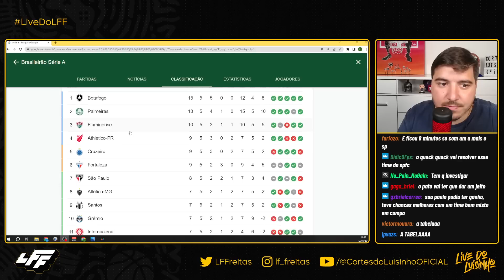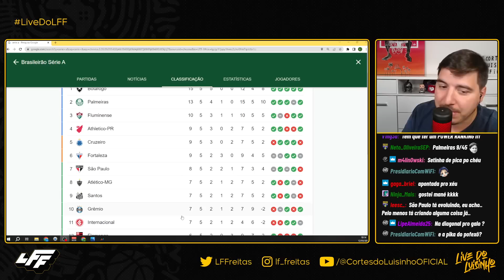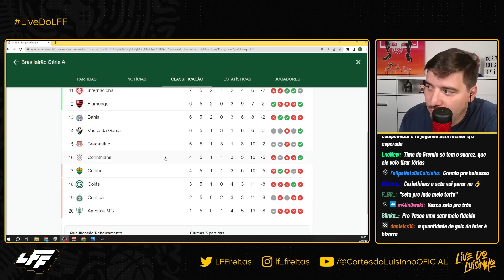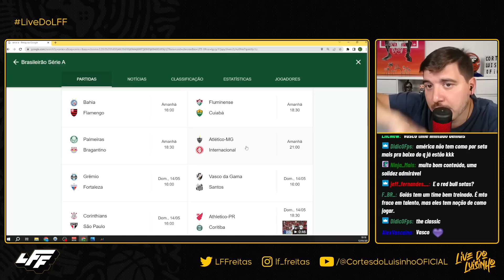O BOTAFOGO TÁ EMBALADO! RESUMO DA 5ª RODADA DO BRASILEIRÃO COM LUISINHO!